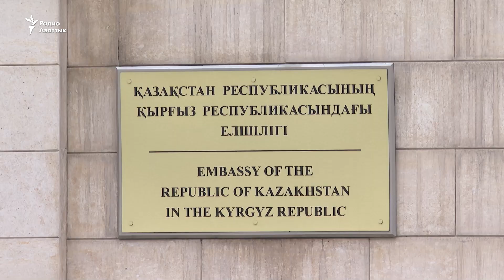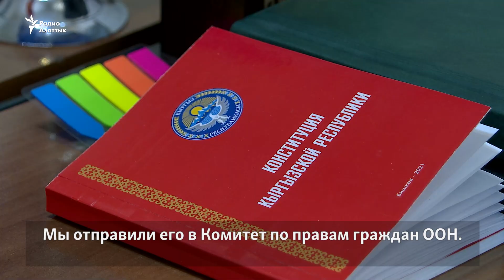«Ударили сразу». Кыргызстанец рассказал о пытках под стражей в Алматы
Задержанный после январских событий в Казахстане кыргызстанец Чолпонбек Сыдыков вернулся на родину. Он готовится к операции в Бишкеке – у него множественные переломы, которые он называет следствием пыток и избиений под стражей в Алматы. Официальный Бишкек направил казахстанской стороне ноту протеста